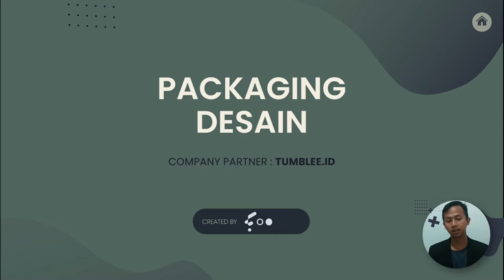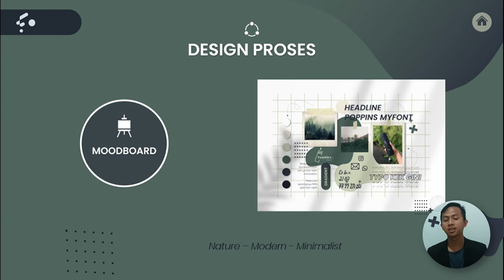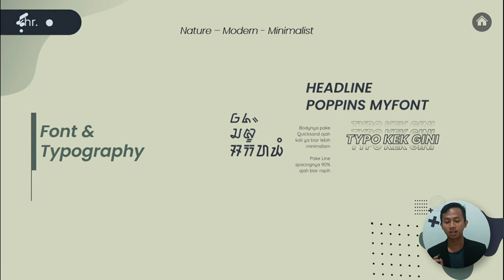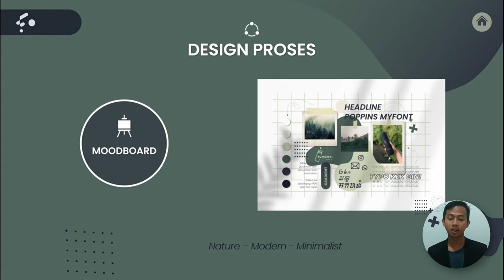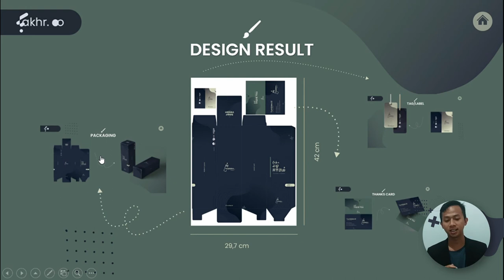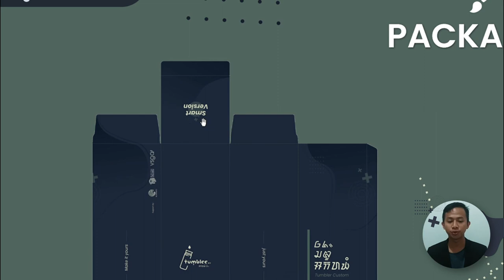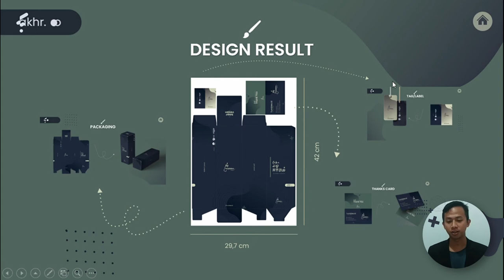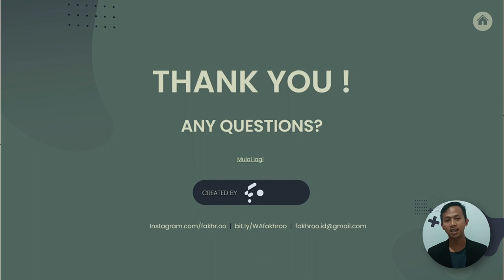Presentasi Desain - Packaging Produk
Desain Kemasan (Packaging)

Kelas Graphic Design - 02

Digital Talent Schoolarship

Vocational School Graduate Academy (VSGA) 2020

Telkom University